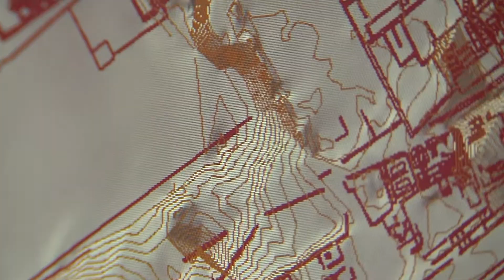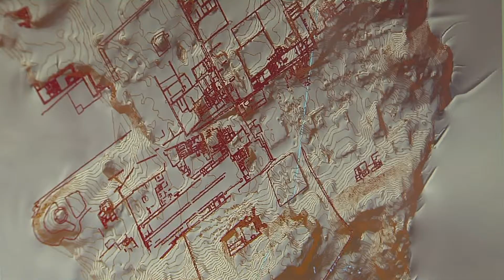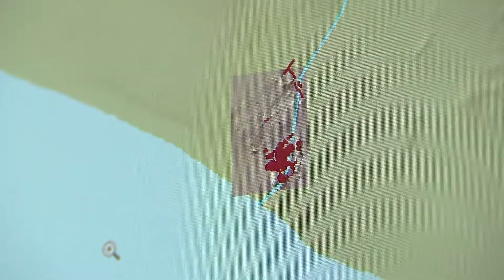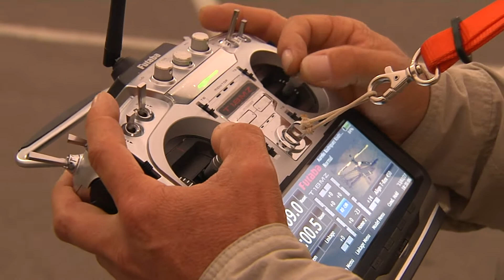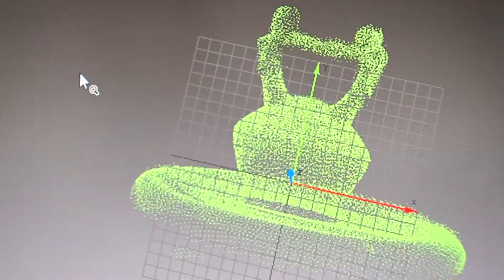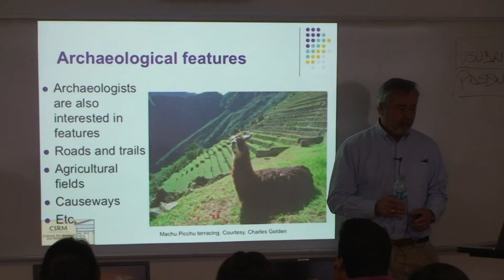4/4 El futuro del pasado (PARTE II) con Luis Jaime Castillo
Geoarqueología y fotografía aérea. También conclusión TOTAL del FUTURO DEL PASADO por Luis Jaime Castillo.